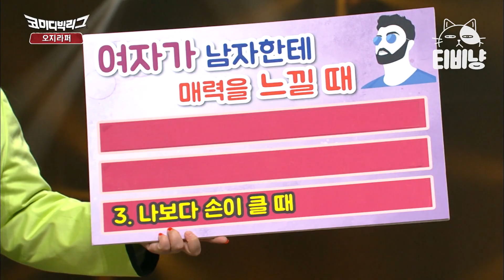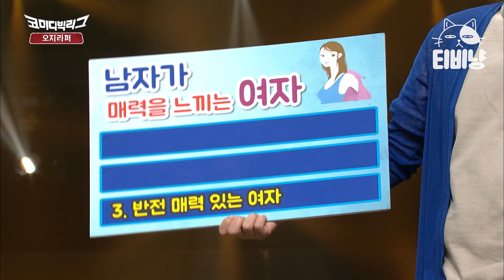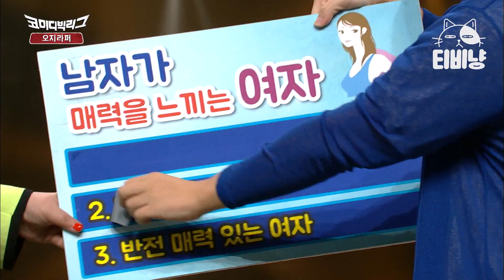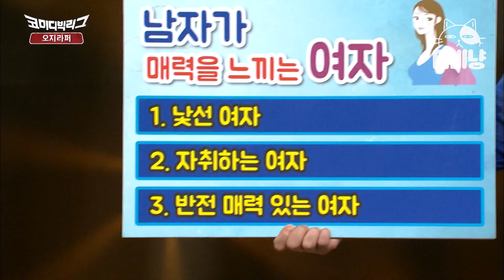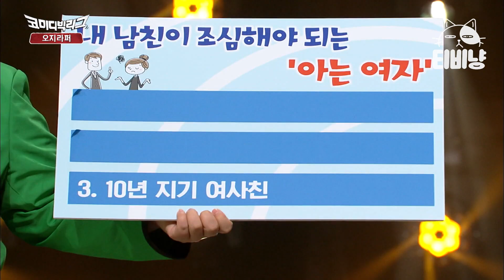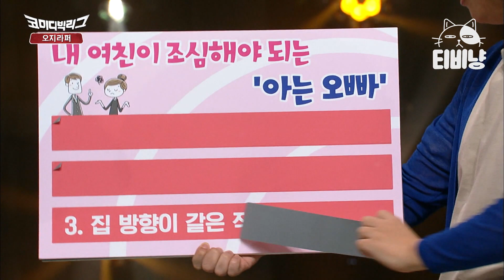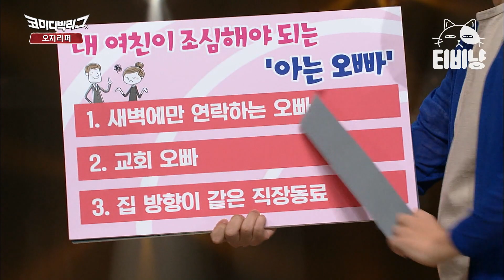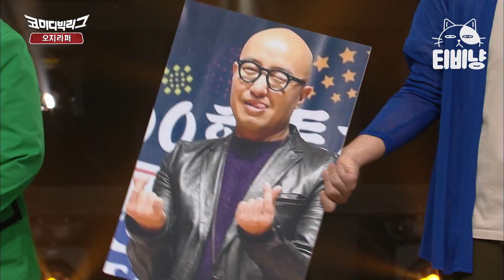[티비냥] 연예계 데뷔 23년 만에 처음 알게 된 김종민의 속 마음..? 진짜 분위기 이상해질 수도 있으니까 하지 말자고 했잖아 🙊